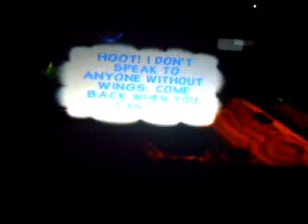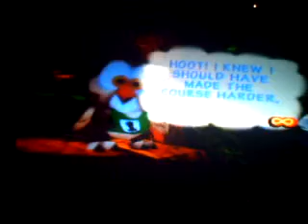Let's play Donkey Kong 64 part 60 Kaepora Krush!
I liked him better in Zelda.